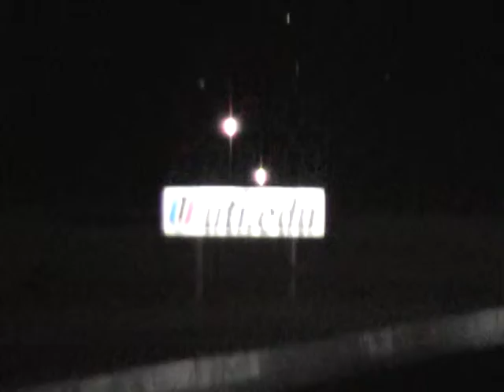Jeremy at Sacramento raceway grudgefest 4-20-2013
Jeremy's BMW